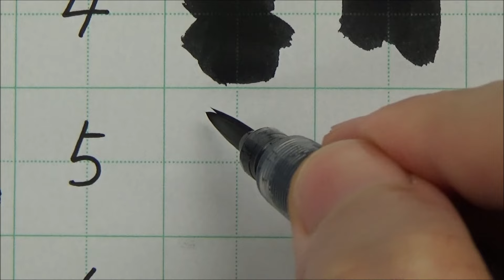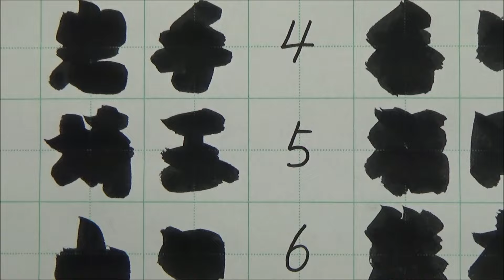日本人ならなぜかスラスラ読める日本語を書いてみた